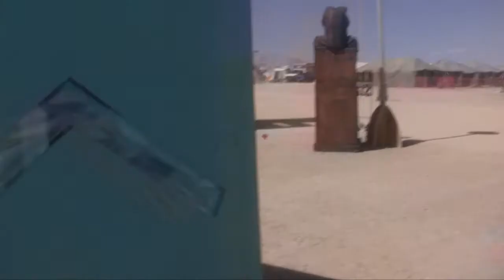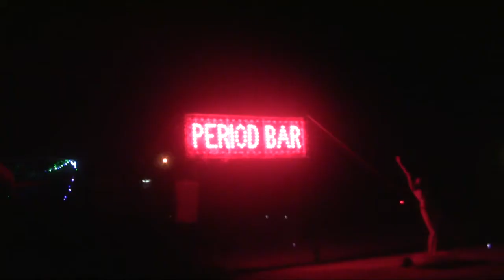Bman 2011 Christian, Kevin and Kyle highlights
Us talking about burning man and stuff, while we were at burning man and stuff.